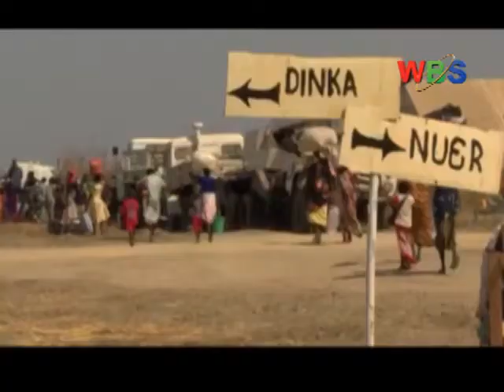RENEWED FIGHTING IN JUBA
In the meantime,renewed clashes broke out in the Juba today morning despite calls by the UN Security Council for rival factions to “urgently end the fighting”.
Hundreds of people, mostly soldiers, have been reportedly killed in the fighting between rival armed groups since Thursday, raising fears of a slide back into all-out conflict in the five-year-old country.
A Health Ministry source quoted by the Reuters news agency early on Sundayat least 272 people had died.